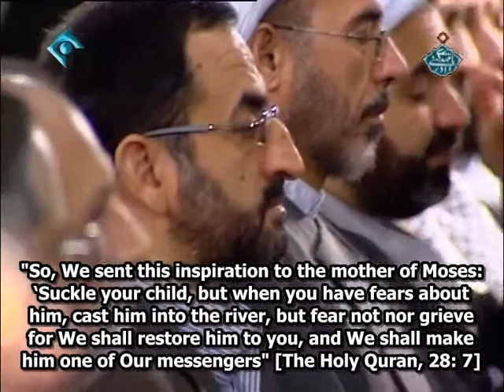Belief in Imam of Age a.s is part of world view of religions Ayt Khamenei (Englishsub)